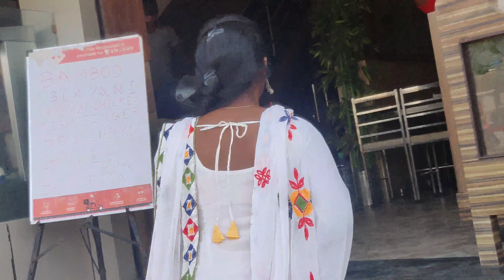Haa Haaa Vanthutaya Vanthutaya😂 / Full Unlimited Fun / Vlog loaded with full fun /Hi lite Resturant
See with video and enjoy..it's full of fun and entertainment..😁

MARRIAGE MAKEUP
RECEPTION MAKEUP
KIDS MAKEUP
HAIR DRESSER
SAREE DRAPING )

Hit like 👍

Comment and share with ur friends ❤️